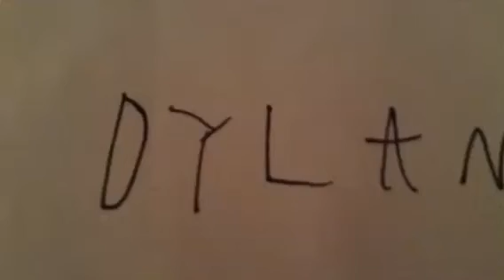Lego fortnite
this is my first realistic video and i mean it look at my other ones how they are less fun